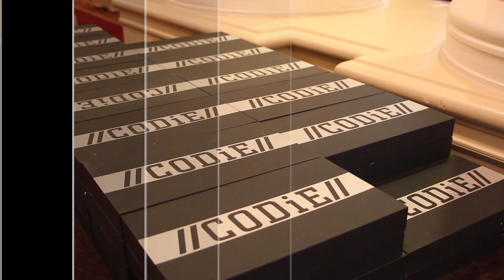NetSuite wins 3 2014 CODiE Awards from SIIA!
Best Commerce Solution
NetSuite SuiteCommerce, NetSuite, Inc.